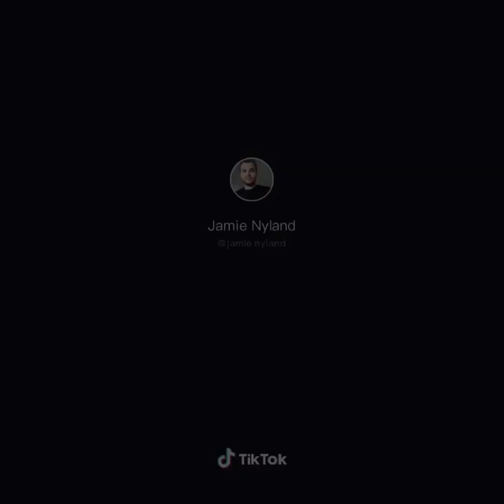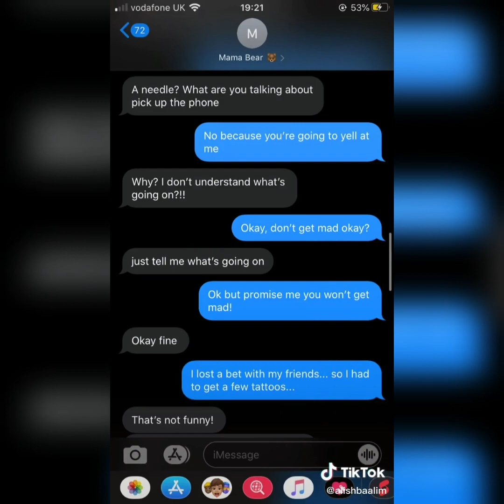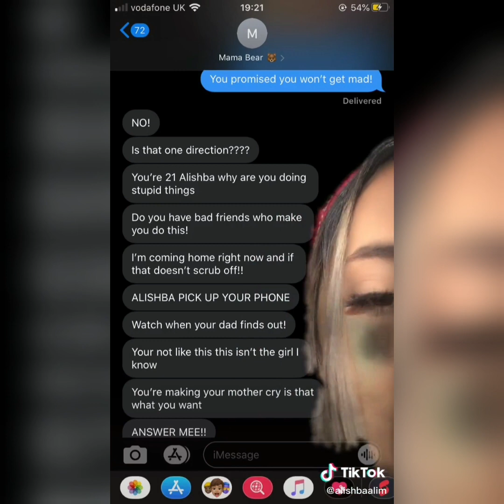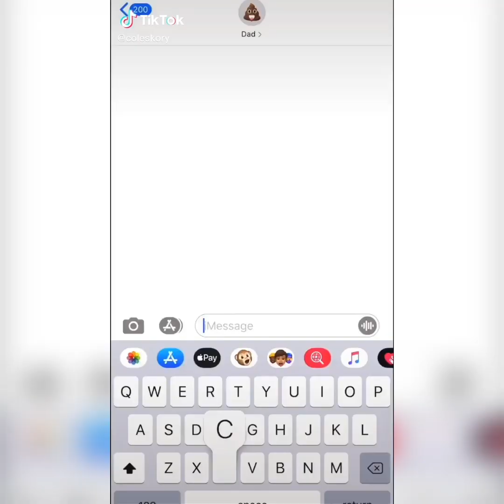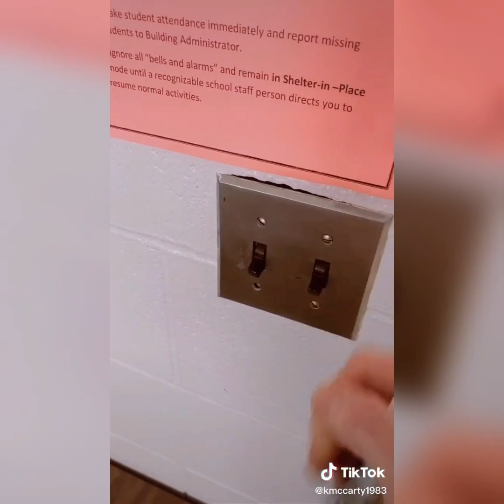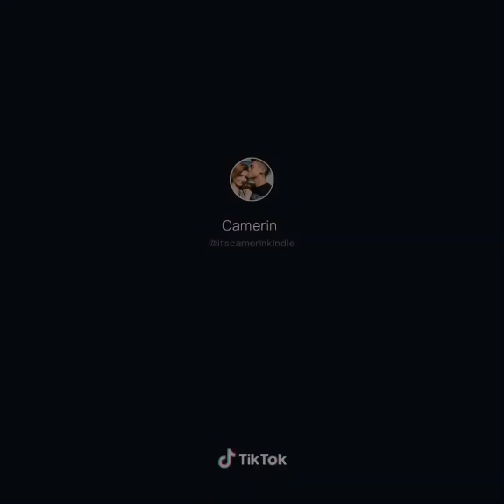Best TikTok April Fools Compilation